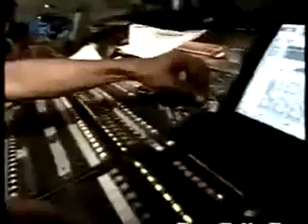J Rocks Cinta Satu Malam by AdHye jrS YouTube